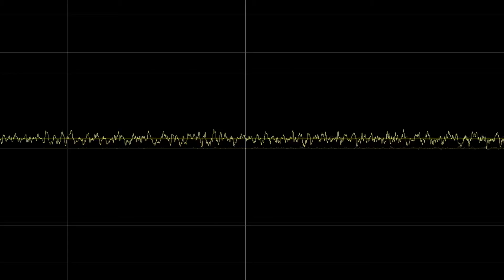Dark voice of Angelique - God Eat God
Dark voice of Angelique - проект одного человека. Илья Белов автор всех текстов и музыки. Певец, инструменталист и аранжировщик. Жанр : смесь актуальных музыкальных направлений (World music, IDM, Experimental, Breakbeat, Drum'n'bass, Hardcore, Dark trance, Trancecore, Powernoise,  Dark ambient, Drone ambient).

Rock исполнение live старого боевика God Eat God на дне города Ярославля 2016. Мероприятие организовано местным фондом развития культуры.